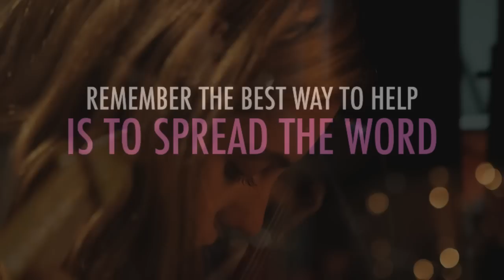32 More Hours to Go!